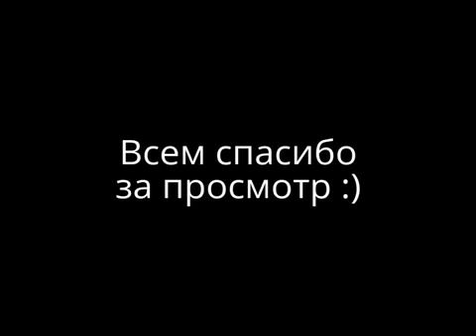Что надеть на Новый год 2017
Традиция надевать определённые цвета в новогоднюю ночь, чтобы привлечь удачу очень крепка во многих странах. По фен-шую всё в этом мире является энергией, включая цвет. Если вы верите в этот поход, то выбранный цвет действительно может принести в вашу жизнь позитивные изменения. Почему бы не попробовать это сделать?

По китайскому календарю символом 2017 года является Красный Огненный Петух. Очень своенравный и непредсказуемый он сулит много неожиданностей поэтому хорошо бы завоевать его расположение, надев счастливые цвета.

Оттенки красного, жёлтый, оранжевый, мажента, фиолетовый, розовый, белый, золотой и песочные тона будут самыми благоприятными. Торжественность, лоск и дорогие наряды то, что нужно в эту новогоднюю ночь. Платья с пайетками и блестящие богатые материалы, отделка стразами, перьями, украшающие струящиеся силуэты вечерних нарядов идеальное решение для праздника. Стоит отказаться от хищных врагов петуха, т.е. таких расцветок, как леопард, тигр, а также от меха лисы, хотя дополнить наряд другим мехом очень даже можно.

Натуральные камни тоже способны позитивно влиять на вашу жизнь. В Новогоднюю ночь отдайте предпочтение гранату, рубину, розовому кварцу, зелёному и красному турмалину, янтарю и др.

Что надеть?